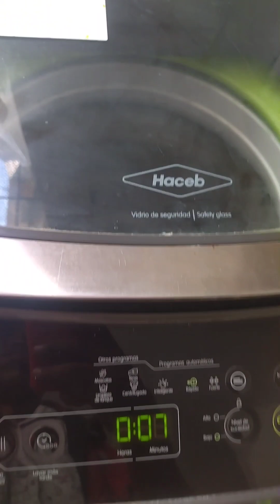ruido al sentrifugar lavadora haceb